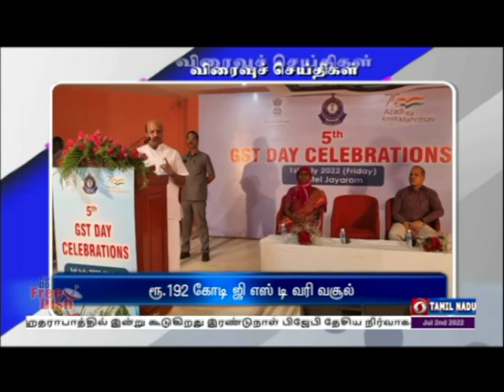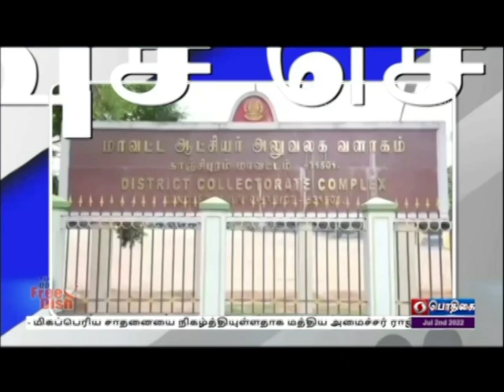பொதிகை காலை 11.00 மணி விரைவுச் செய்திகள் [02.07.2022]PodhigaiTamilNews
1) ரூ.192 கோடி ஜி எஸ் டி வரி வசூல்

2) பொறியியல் பணிகளுக்கான எழுத்து தேர்வு

3)  பத்திரிகையாளர் குடும்பங்களுக்கு நிதியுதவி

4)   காஞ்சிபுரத்தில் இளைஞர் திறன் பயிற்சி